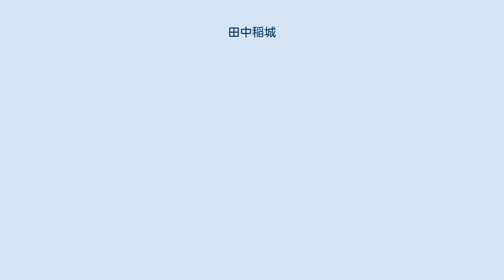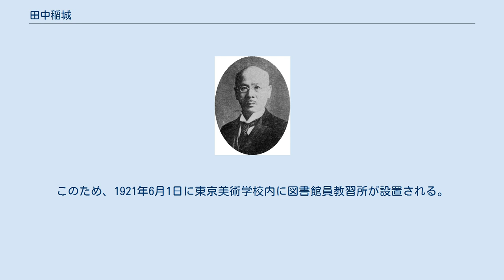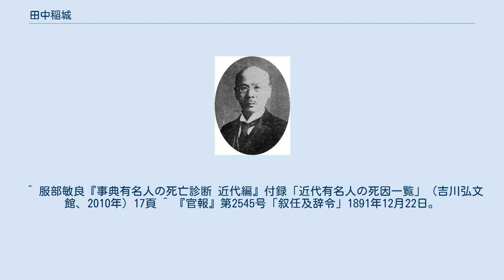田中稲城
田中 稲城（たなか いなぎ、1856年2月11日（安政3年1月6日） - 1925年（大正14年）2月22日）は明治時代から大正時代にかけての日本の官僚、図書館学者。
 帝国図書館（国立国会図書館の前身）初代館長、日本文庫協会（日本図書館協会の前身）初代会長。
 幕末に周防国で岩国藩士末永家の三男として生まれた。
幼名は辰之助。
田中家の養子に入って田中林蔵、のち稲城と改名する。
藩校で漢学、英語学校で英語を学んだのち、1875年に東京開成学校に入学。
1881年に東京大学文学部（帝国大学文科大学の前身）和漢文学科を卒業するとともに、東京大学文学部・法学部准講師に任ぜられた。
1882年には助教授に昇進するが、1886年に文部一等属に任命され、文部省の本省に転属。
文部省所管の東京図書館（帝国図書館の前身）の運営に関わり、図書館行政の道に入る。
 1888年、当時文部書記官だった田中稲城は「図書館に関する学術修行」のため海外留学を命ぜられ出国。
アメリカ合衆国とイギリスでハーバード大学図書館、ニューヨーク公共図書館、大英博物館図書館（大英図書館の前身）、オックスフォード大学図書館、ケンブリッジ大学図書館などを見学、研究し、図書館経営の実務を学んだ後、フランスとドイツを遊学して1年半後の1890年3月に帰国した。
 帰国後、帝国大学文科大学（田中稲城自身の卒業した東京大学文学部の後身）の教授に任ぜられ、ついで上野の東京図書館の館長兼務を拝命、1893年には図書館長専任となって本格的に日本における国立図書館の整備・経営の仕事に取り組んだ。
 田中が館長に就任したとき、東京図書館はきわめて貧弱な予算と施設しか持っていなかった。
文部大臣森有礼の学校教育改革の煽りを受けて文部省の社会教育にかける予算は削減されていたうえ、折から朝鮮情勢の緊迫化から政府全体が日清戦争に向けて軍備拡充に予算をつぎ込んでいたため、教育・文化行政の一分野に過ぎない図書館は全く重視されなかったためである。
そこで、田中は政界、官界の有力者や関係各所に向けて陳情活動を行うとともに、欧米諸国における国立図書館政策を紹介したり、国立図書館が国の教育・文化政策の要であることを広く説いて世論に国立図書館拡充を訴え、東京図書館を新たに帝国図書館に発展させる運動を行った。
 こうした田中の活動が実り、政界や文部次官の牧野伸顕など官界の尽力を得て、日清戦争終結後の1896年（明治29年）12月からの第10回帝国議会両院で帝国図書館設立の建議が可決され、翌1897年（明治30年）4月に帝国図書館官制の勅令が公布されて帝国図書館が創立をみた。
帝国図書館は東京図書館の機構を受け継ぎ、東京図書館長田中稲城が帝国図書館の初代館長となった。
 また、帝国図書館の施設は、帝国図書館創立と同時に設置され、田中館長も加わった帝国図書館新築設計委員においてし敷地選定と設計などの検討が進められ、完成すれば東洋最大の規模となる大図書館が計画された。
しかし、政府の財政難から第一期工事のみが当初計画を大幅に縮小して1898年に着工、建築に8年を要して1906年（明治39年）にようやく竣工した。
新築となった上野の帝国図書館は建築当初の規模こそ全体計画の4分の1でしかなかったものの、総閲覧席数300席、地上8層・地下1層で収蔵能力50万冊におよぶ書庫を有し、現在も国際子ども図書館として現役で使われている。
 この間、田中稲城は海外における図書館界の協力体制を見習って1892年に創設された日本文庫協会（日本図書館協会の前身）の設立を発起し、日本初の図書館法令である図書館令の検討にも携わるなど、日本における近代的図書館の発展に尽力した。
彼の館長在任は、東京図書館時代から通算して30年以上に及び、帝国図書館をはじめて真に国立図書館と呼びうる組織に発展させた。
 しかし、帝国図書館は田中の計画通りに発展することを果たせなかった。
大正に入ると、帝国図書館は早くも書庫と閲覧室が逼迫し始めていたが、当初計画通りに増築することはかなわなかった。
そして1921年、図書館員教習所（図書館情報大学の前身）の開設に際し、田中は手狭な帝国図書館内に教室を設けることを拒否したことから、図書館の近代化のために司書の専門職化のための教育機関の必要性を唱える乗杉嘉壽...